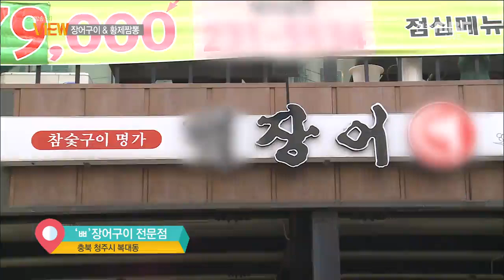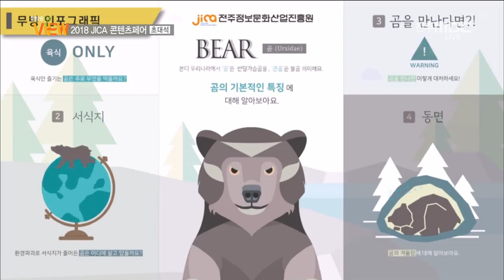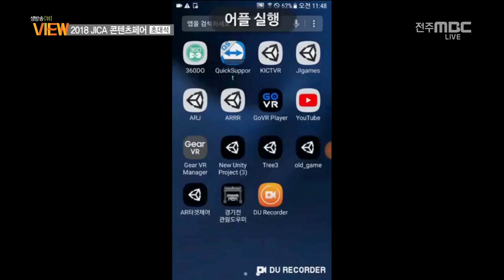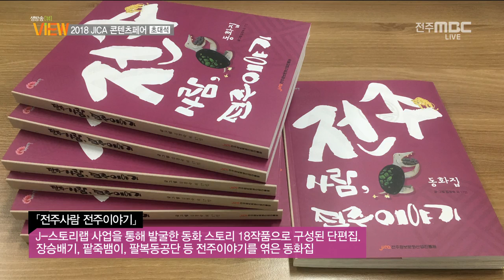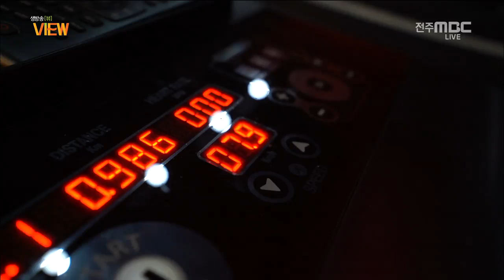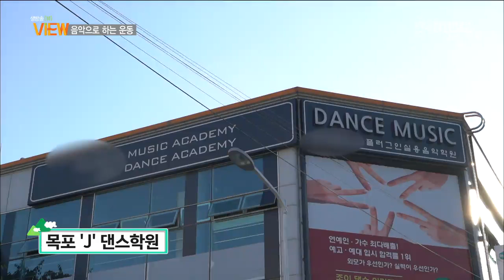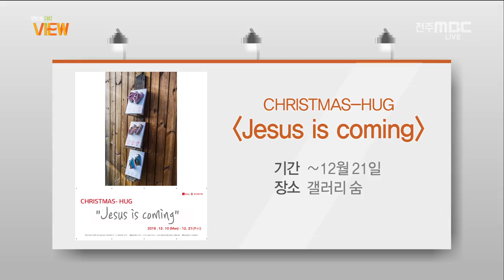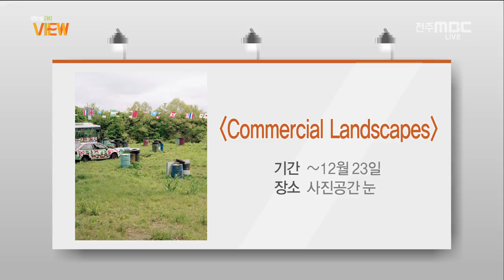[생방송 View] 전주MBC 2018년 12월 13일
와우 어(漁)마이 갓!
장어구이 & 황제짬뽕
2018 JICA 콘텐츠페어 [초대석]
음악으로 하는 운동